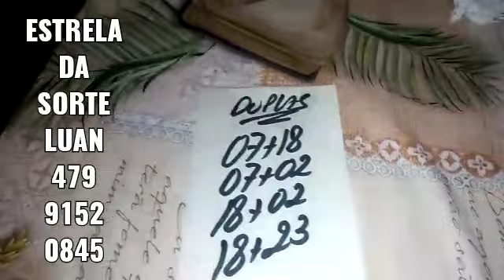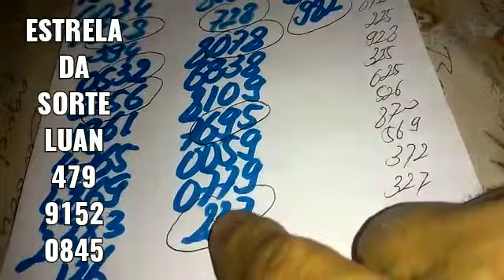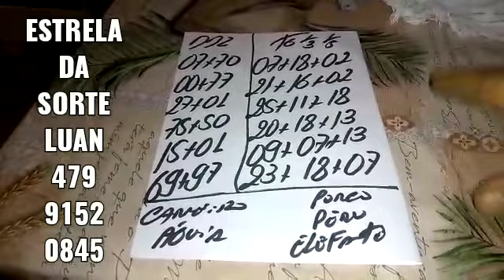PALPITES PARA O DIA 07/06/2022